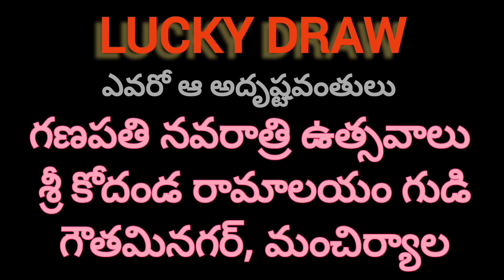lucky draw|| ఎవరో ఆ అదృష్టవంతులు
hai friends this is my dream venugopal arukala channel ❤️♥️♥️🧡

friends మంచిర్యాల, గౌతమినగర్, శ్రీ కోదండ రామాలయం గుడిలో గణపతి నవరాత్రి ఉత్సవాలు జరుగుతున్నవి. అయితే ఇక్కడ గుడుకి రోజు వచ్చే మహిళ భక్తులని కొంత మందిని  lucky draw ద్వారా ఎంపిక చేసి వారికి చీర బహుమతిగా ఇవ్వడం జరిగింది. ఆ వీడియో మీకోసం. చూసి ఆనందించండి

మా వీడియో like చేయండి,
share చేయండి,
comment చేయండి.